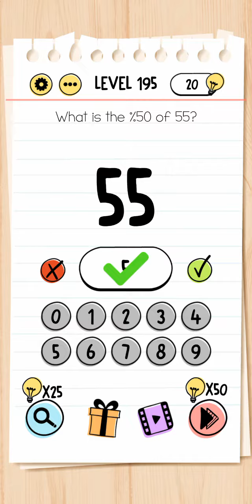Brain Test level 191 192 193 194 195 walkthrough/solution